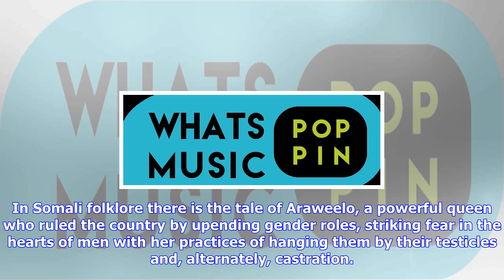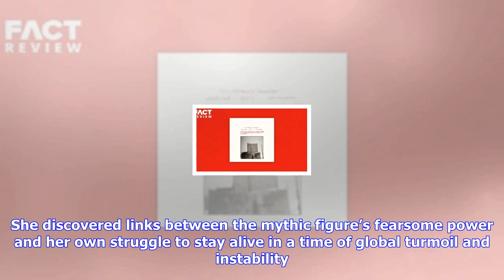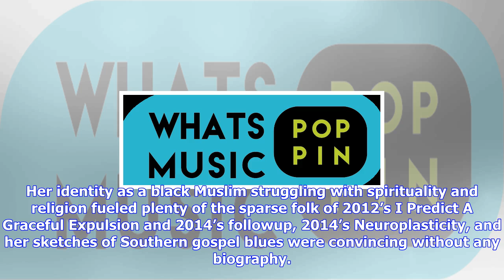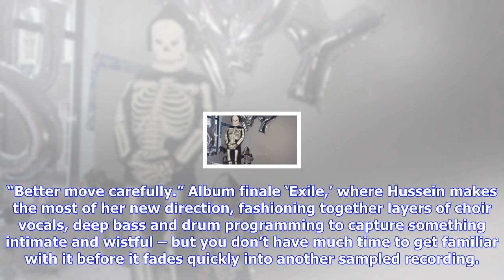Breaking News | Cold specks' personal is political on her soul-bearing new album fool's paradise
Cold specks' personal is political on her soul-bearing new album fool's paradise

Swans and Moby collaborator Ladan Hussein, aka Cold Specks, digs deep into her Somali roots on her n...